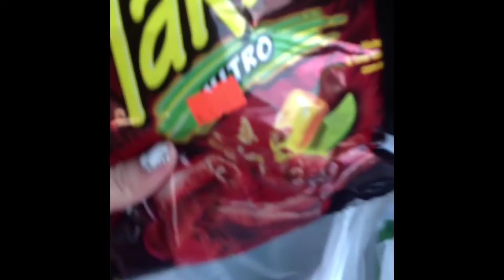Road Trip May 03, 2013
Facebook ; Lizz' Romero